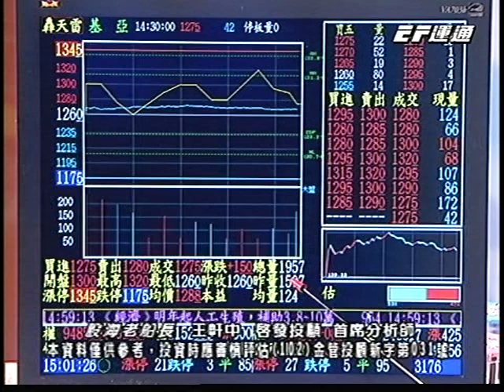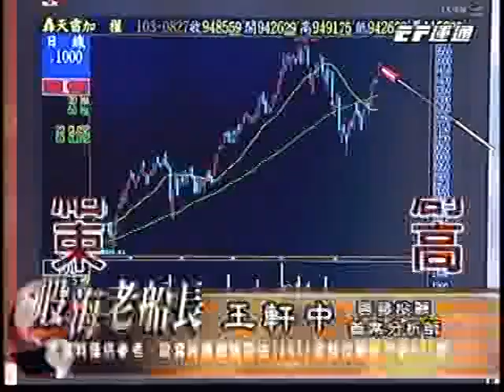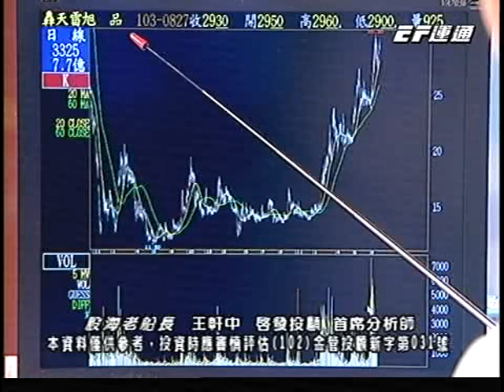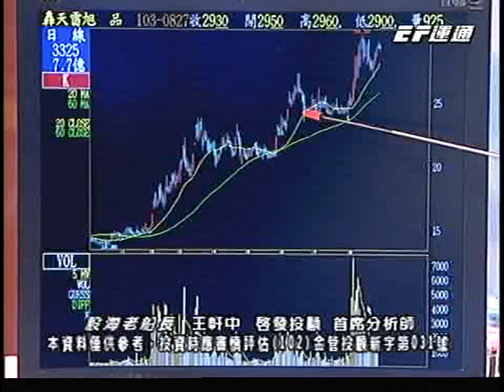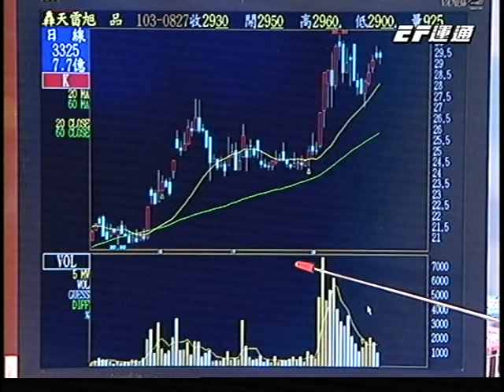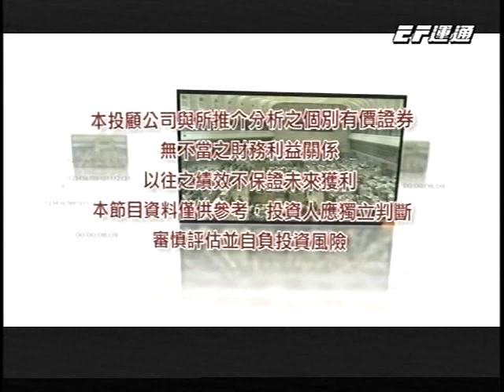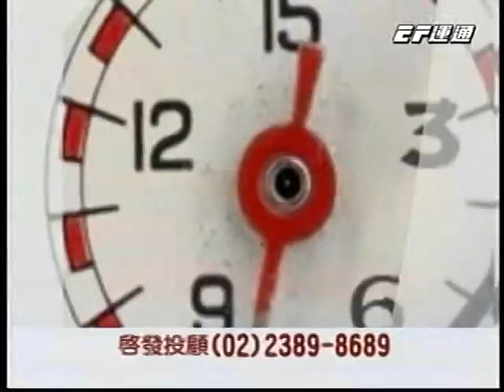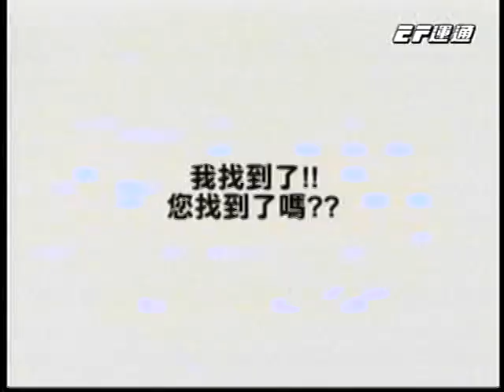20140827 1830 王軒中 股海老船長